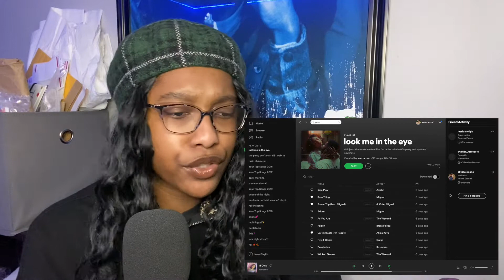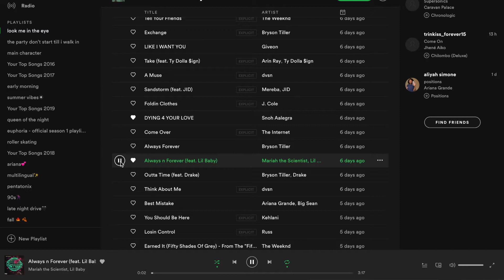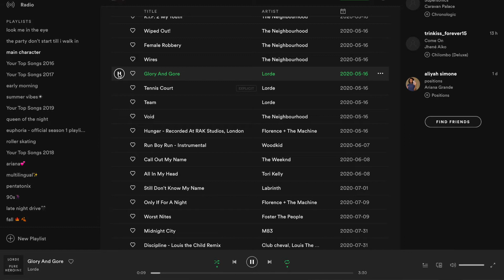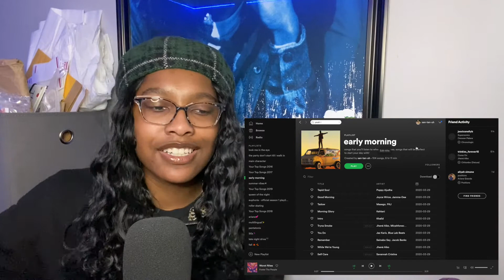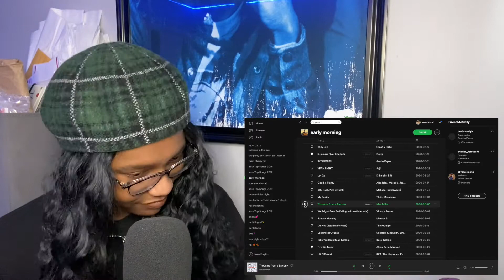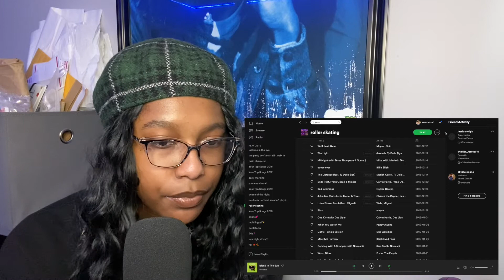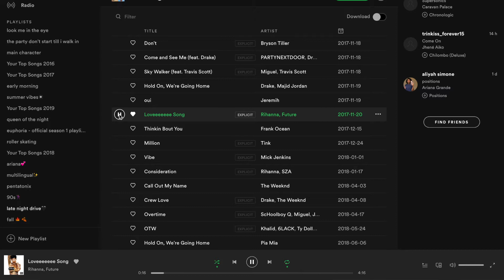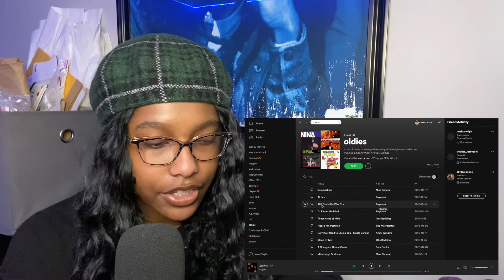you just found your soulmate playlist I SPOTIFY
Outro song is Summer Walker x Bryson Tiller type beat "In Check" by Roy Chase

Lil background on us:
- Santania: a sophomore in college; 19 years old (Taurus)
- Sanaa: a sophomore in high school; 15 years old (Sagittarius)
- We use IMovie to edit and iPhone 11 to record